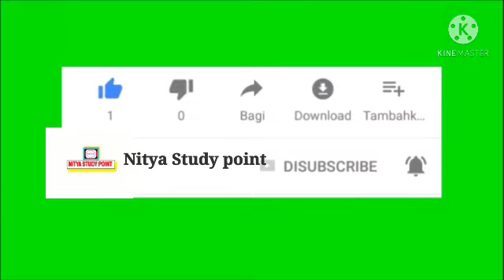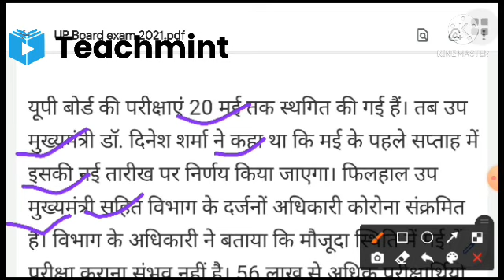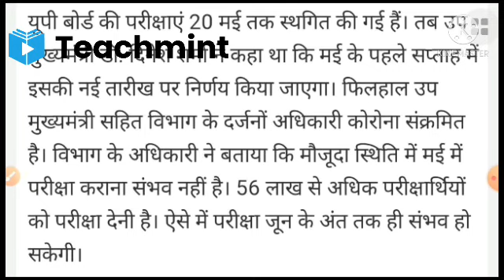यूपी बोर्ड परीक्षा जून के अंत तक संभव, सिर्फ इंटर की परीक्षा कराने पर विचार || Teachmint